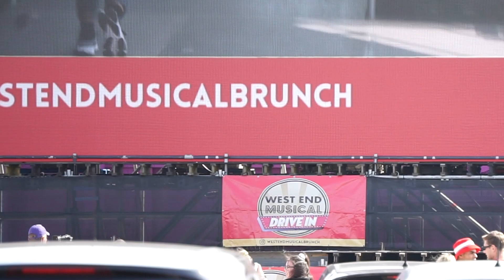VIRGO at the SIX Drive-In Highlights // Vicki Manser, Courtney Stapleton + Collette Guitart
OHMYGOD HEY!

On Saturday 12th September, some of the alumni and current cast members of SIX the Musical reunited for a Drive In Concert produced by West End Musical Brunch.

Check out some highlights from the amazing concert featuring VIRGO: VICKI MANSER (Beautiful), COURTNEY STAPLETON (Dear Evan Hansen) and COLLETTE GUITART (Bat Out of Hell).

Thumbnail Photo Credit: @captured.by.liz

YouTube.com/Mickeyjotheatre